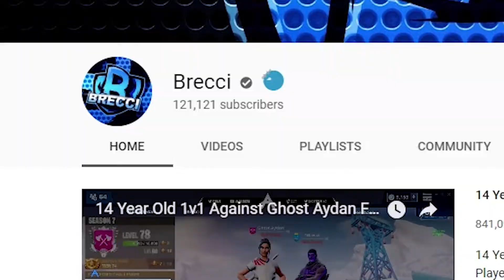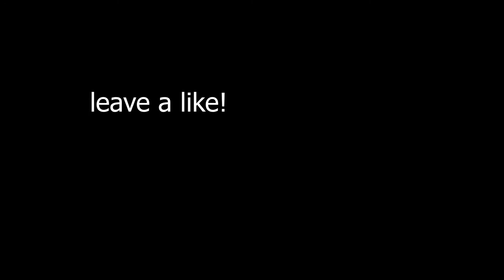season8.exe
hello everyone. Welcome to fortnite season 8.

this season is so much fun. pirates, volcanoes, bananas fun!

please forgive me the audio gets unsynced at certain parts